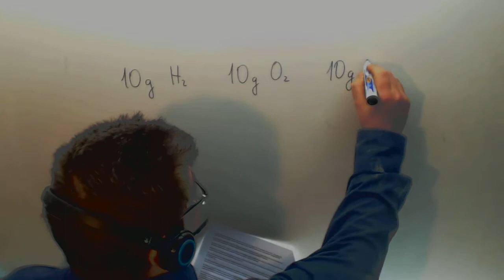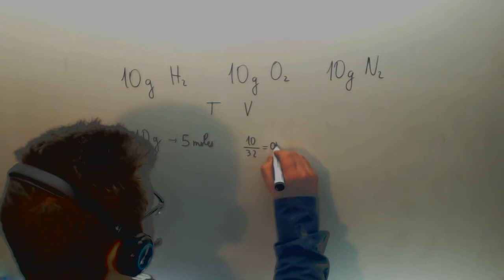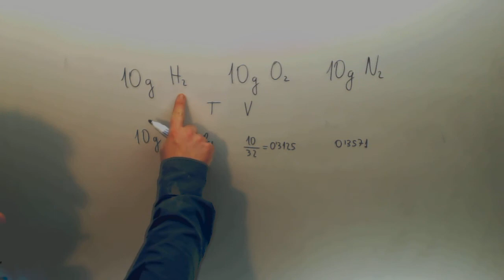10 g H2 10 g O2 10 g N2 Numero de moles Menor presion FYQ 1º Bach Academia Usero Estepona